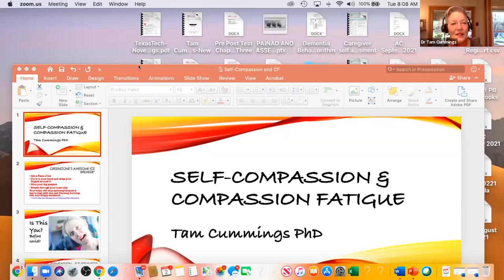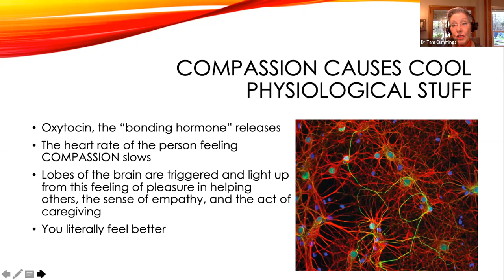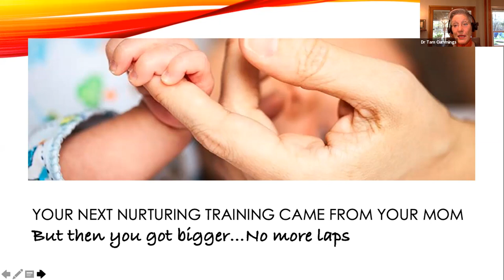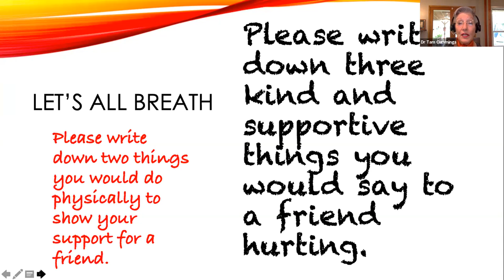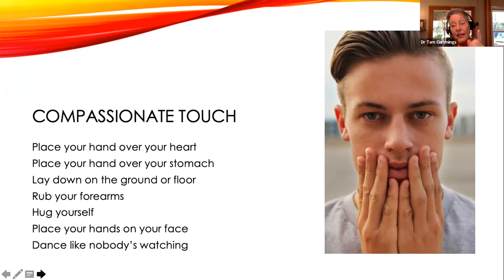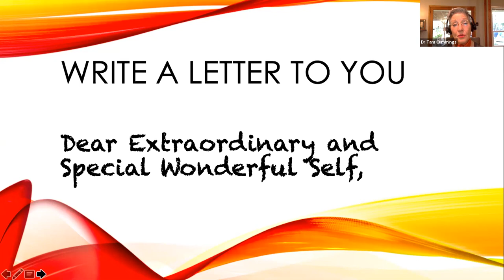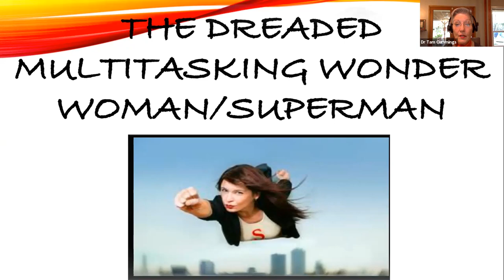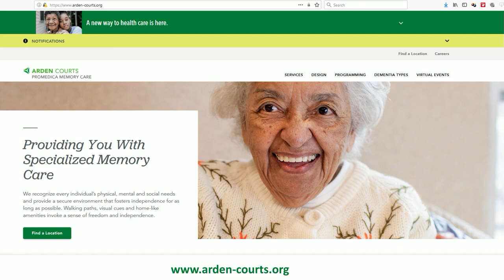Dr Tam Cummings - Self Compassion & Compassion Fatigue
Tam Cummings, PhD founded her company in 2009 with the mission to “Inspire, Educate, and Empower Dementia Caregivers.” Now her professional gerontology practice in the Texas Hill Country is recognized as one of the leading educators of dementia caregivers and program design for dementia care in Texas and nationally.
To date Dr. Cummings has

authored and published four books for dementia caregivers.
speaks in national podcasts for dementia caregivers.
trained more than 35,000 medical professionals, professional and family caregivers and community first responders nationally.
developed the Dementia Behavioral Assessment Tool (DBAT) for staging dementias based upon the behaviors displayed by the PWD.
developed a classification and staging tool for the behavioral, communication, and movement variations of the FTDs (Frontotemporal Dementias) – the only tool of its kind.
selected as the subject-matter-expert (SME) and program designer in a 2018 CMP Project awarded to the Texas State Department of Health and Human Services. Cummings developed training for frontline staff to include clinical features of each major form of dementia, specific behaviors presented by different dementias, and correct approaches to ADL care for individual residents.
selected as the SME to develop the content for a 2016 CMP with the Texas Health Care Association to reduce the use of antipsychotic medications in SNFs by training professional and family caregivers to recognize the most common forms of dementia and the behaviors associated with each disease. Texas moved from 51st in antipsychotic usage to #14 nationally.
Cummings attended Baylor University, Texas A&M University and Concordia University, graduating with degrees in journalism, social work, gerontology, and geriatric psychology.